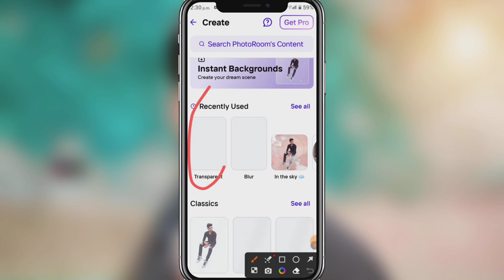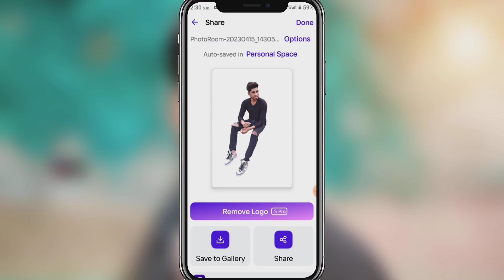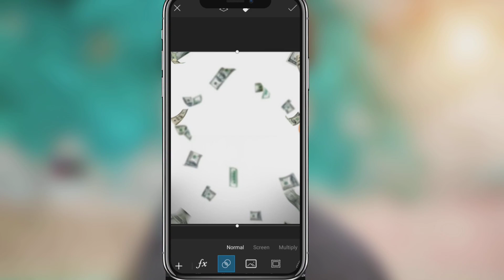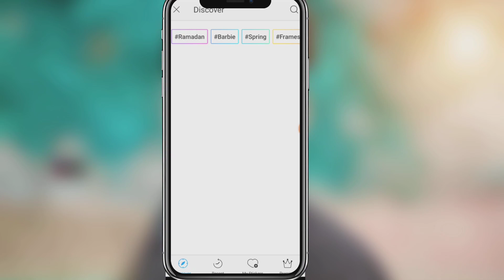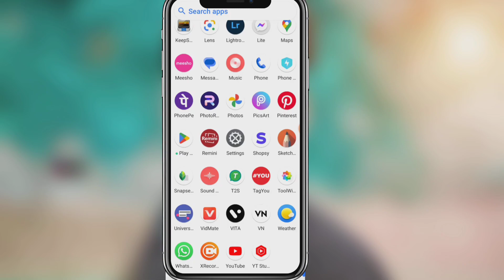Eid Mubarak Photo Editing 2023|Picsart Eid Mubarak Photo Editing |New Eid Mubarak Photo Editing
Your Quest :-

eid mubarak photo editing new
eid photo editing
new photo editing eid mubarak
2023 new photo editing
2023 New eid mubarak photo editing
picsart new photo editing
picsart new eid mubarak photo editing
picsart photo edit tamil
new photo editing
photo editing

Note- NOTE: ALL THE IMAGES/PICTURES/

Music\ Animation/Transaction/effects
SHOWN IN THE VIDEO BELONGS TO THE
RESPECTED OVWNERS AND NOT ME.. I AM
NOT THE OWNER OF ANY PICTURES/
animation /transaction/ effects/ SHOWED IN

purpose such as criticism, comment, news,
Fair use in a use permitted by copyright statute